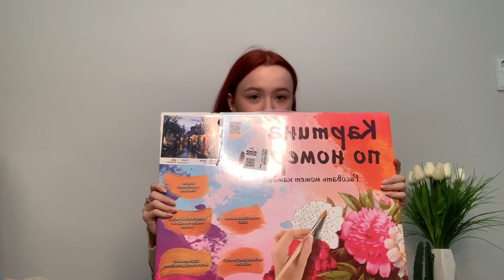пробую разные хобби 1часть// роза из бумаги🪷